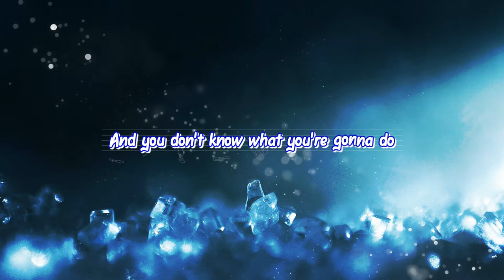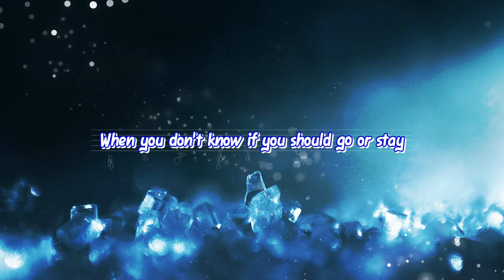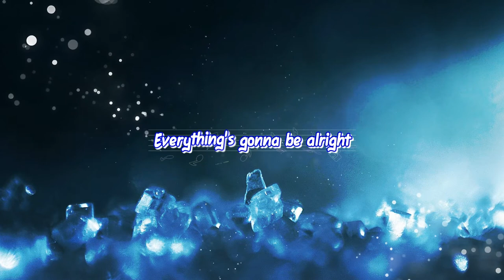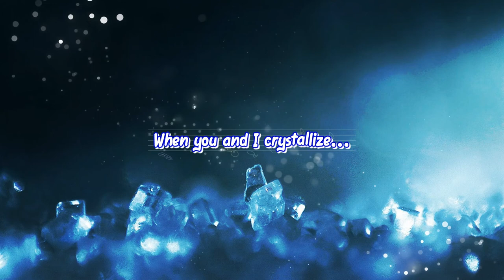♪ Crystallize - Kylie Minogue ♪ | Lyrics + Kara | Moon's Music Channel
DON'T FORGET TO
TO UPDATE THE NEW VIDEOS
LYRICS:

VERSE 1:
When everything is caving in
And you don't know what you're gonna do
When everyone is up and gone
And you don't know what will get you through
When you don't know if you should go or stay
You only have to turn my way

CHORUS:
Baby, you can always count on me
Just come and look deep into my eyes, crystallize
So don't go runnin' from my lovin'
Everything's gonna be alright
When you and I crystallize...
Crystallize...
Crystallize...

Oh... Ooh... Woah-oh...

VERSE 2:
And now that we are suddenly
Able to take ourselves away
Want you to know, I won't let go
Baby, I got you all the way

Oh-Oh-Oh...
Hey, hey... Hey, hey...
Aah-aah... Hey...

BRIDGE:
In the darkness, when it's all a mess
And when you're swimming through a sea of broken promises
You can find me, shining like a laser beam
Feel the light...